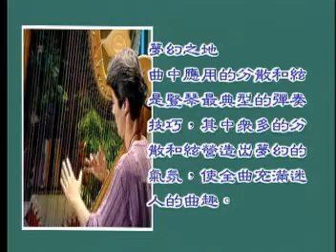托瑪斯：夢幻之地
柯莉薇豎琴獨奏